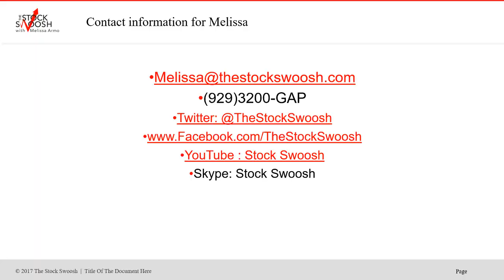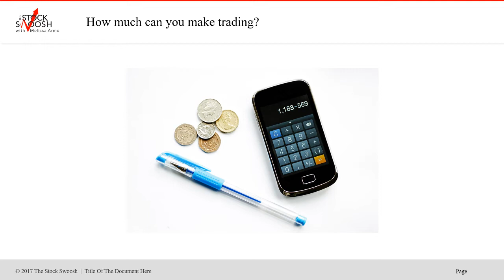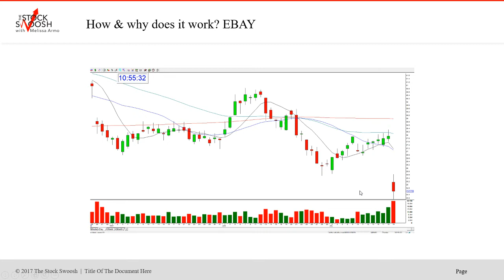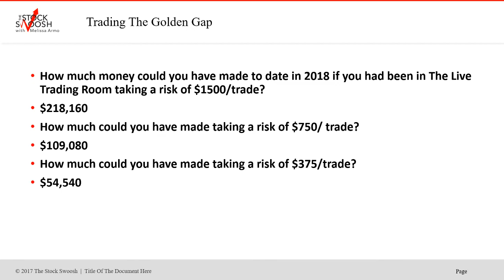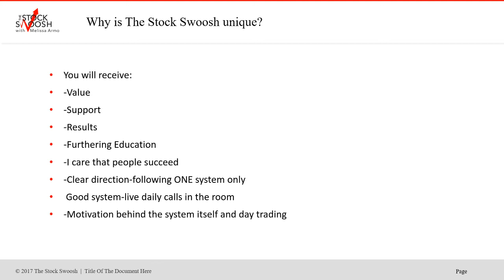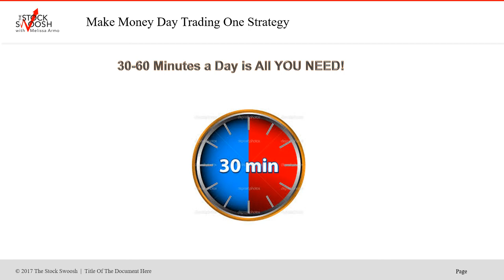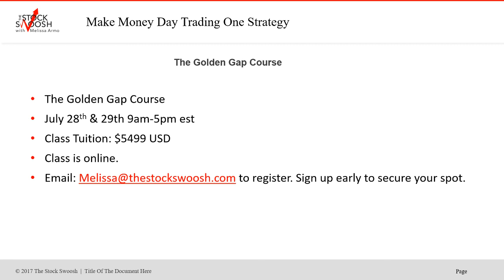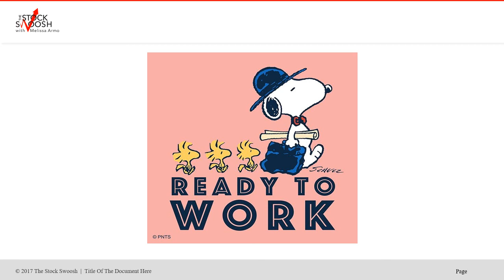How Much Can You Make With How Much Risk Trading The Golden Gap?